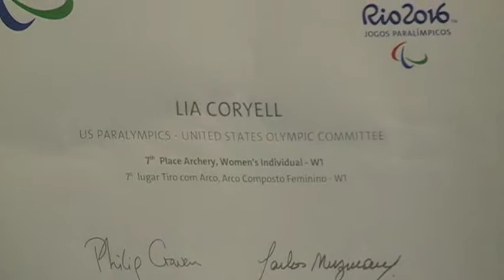Coryell Brings Home 4th Place Finish in Rio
A local paralympic athlete returns from Rio with a piece of history for Team U.S.A